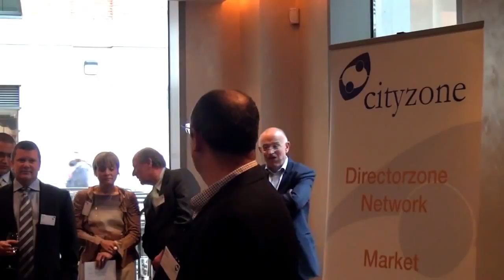RSM Tenon introduction at venture CATALYST networking event + dinner June 2012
Nick Winters Director, Head of Audit, of sponsor RSM Tenon introduces his firm's services and speaks about the Business Growth Fund.